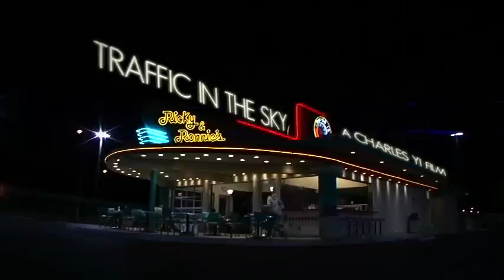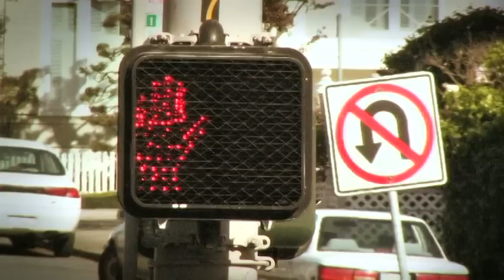Traffic In The Sky Part 1 of 3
Busan Asian Short Film Festival
San Francisco Int'l Asian American Film Festival
San Diego Asian Film Festival
Asian American Association Film Festival

Synopsis:
A gentle yet complex young man, Ryan, tells his best friend about a girl, Sarah, he met last night. In the course of his story, not only do we learn about his relationship with Sarah, but his past relationship with Liane as well. Each individual discovers their own meaning of how their pasts affect their future relationships. One will learn their lesson. One will not. And one will move on. But which one?

Writer/Director: Charles Yi
Producer(s): Charles Yi, Darren Hamlyn, Robin B. Reyes
Cast: Darren Hamlyn, Heather Soon, Leah Dizon
Supporting: Christopher Dinh, James Choi, Julian Lee, Jason Jung
Editor: Charles Yi
Director of Photography: Paul de Lumen
Composer: Ted Masur
VFX: Neal Desai
Sound Editor: Darren Hamlyn
Original Song: Patrick Chen "Love Or A Lie"
Hair/Makeup: Liz Larios
Costume Design: Karlyn Hamlyn
Production Designer: Alex Pratt
Casting: Angela Bae, Christine Navarette
Assistant Director(s): Mike Baker, Gerald Ward II